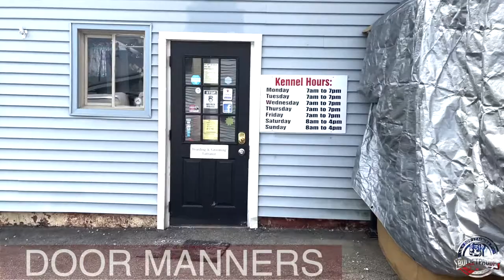Amazing Transformation | “Moose” | Lab Mix